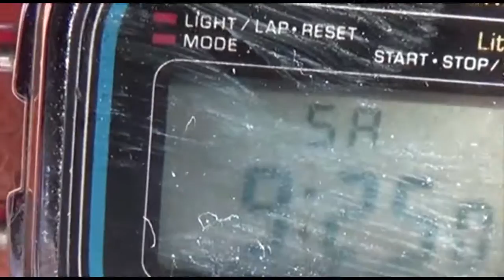Terry McNamara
Description